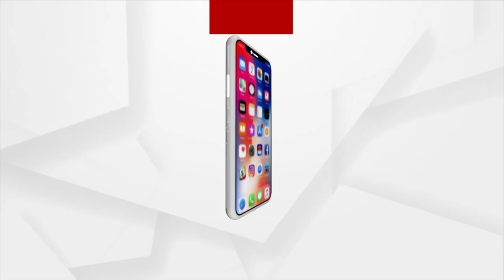Bhakti: Bhabare Bhagabata | EP - 100 | Argus News